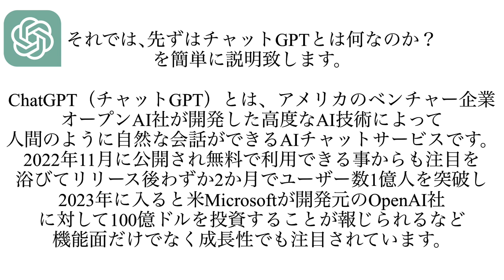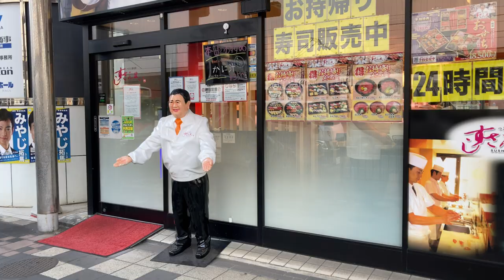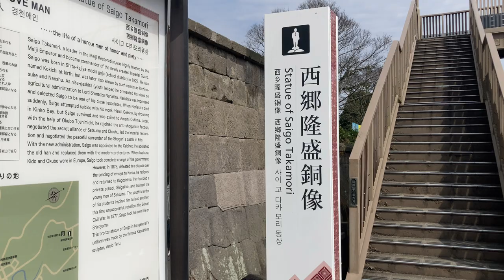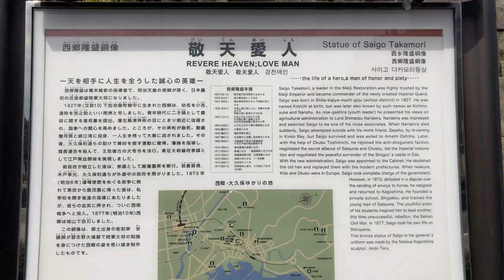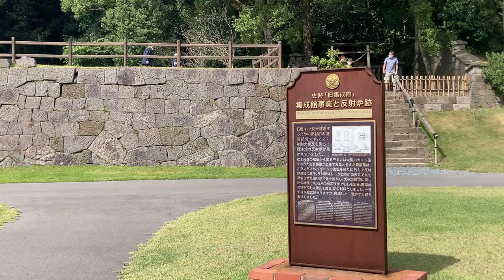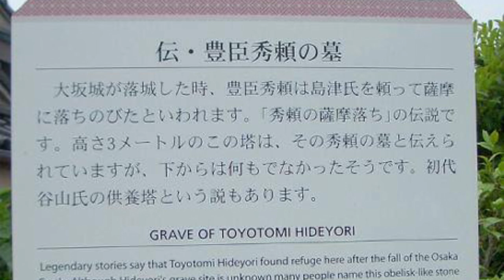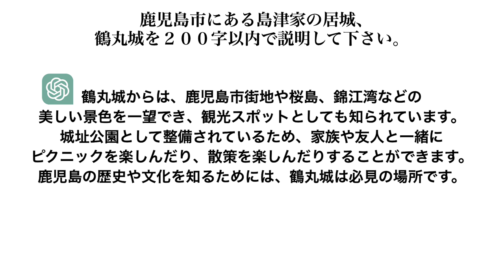【衝撃】で天文館､西郷どん､､仙巌園などを調べると驚きの結果が…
今回の動画は全世界で注目されているChatGPTで鹿児島の色々な物を説明させるとどうなるのか？を試してみました…驚きの回答が帰って来ましたので是非とも最後までご視聴を宜しくお願い致します！

このチャンネルは現在…鹿児島市在住､両親が鹿児島出身の大阪生まれの鹿児島大好きアラヒィフタクシードライバーが鹿児島の色々な所や魅力を発信して行くチャンネルです❗️鹿児島の良い所を他府県出身者目線で定番スポットから超レアなスポットまで幅広く動画を上げて行きます❗️更にタクシードライバーの経験を活かして高齢者や障害の有る方などの社会的弱者の方目線での情報もお伝え致します❗️ただし…SNSスキル、動画スキルが低い為かなり低レベルの動画になる事が多々あると思いますが…徐々に改善出来るように頑張りますので

（もー観光交通オススメ動画）

他府ケンミン必見のビックリ､驚きの鹿児島ドライバーの特徴と地元ローカルルール‼️

鹿児島県内で近年右肩上がりで人口が増えている唯一の街…姶良市とは⁉️

天文館の期待を受け開業したセンテラスが半年以上過ぎ…どうなっているか？

2023年…かごしま国体の年に激変する鹿児島市内の注目スポット3選

【引用､出典､画像､参考資料】

【地図出典】

Google Earth

1968年大阪府生まれ　両親は鹿児島県出身

2,004年（平成16年）から鹿児島市在住

2014年度…鹿児島検定所持❗️